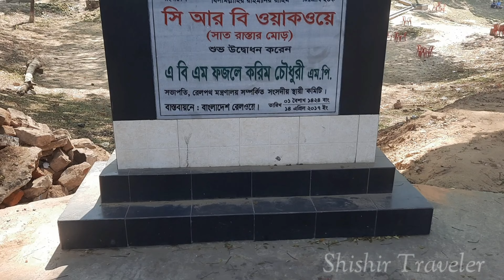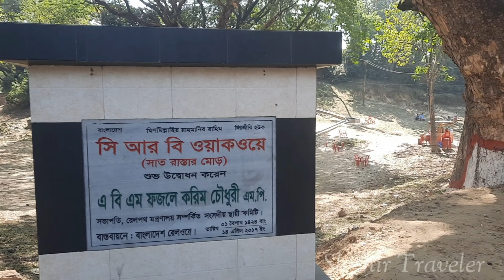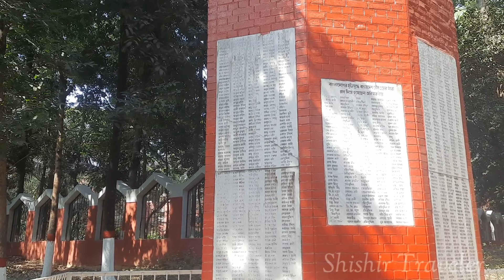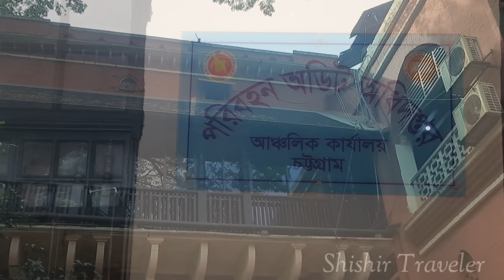CRB Hill | সি আর বি |সেন্ট্রাল রেলওয়ে বিল্ডিং, চট্টগ্রাম | Central Railway Building, Chattogram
সেন্ট্রাল রেলওয়ে বিল্ডিং (সিআরবি) বাংলাদেশের চট্টগ্রাম বিভাগের কোতোয়ালী থানার অধীনে টাইগার পাস সংলগ্ন পাহাড়ী এলাকায় অবস্থিত। এটি বাংলাদেশ রেলওয়ের (পূর্বাঞ্চলীয়) মহাব্যবস্থাপকের নিয়ন্ত্রণ কার্যালয়। ১৮৭২ সালে সম্পূর্ণ হওয়া ভবনটি,বন্দর নগরীর প্রাচীনতম ভবন। এছাড়াও কেন্দ্রের দিকে রয়েছে শিরীষতলা নামে একটি প্রশস্ত মাঠ, যেখানে প্রতিবছর পহেলা বৈশাখ, পহেলা ফাল্গুন ইত্যাদি ঐতিহ্যগত উৎসব আয়োজিত হয়ে থাকে।